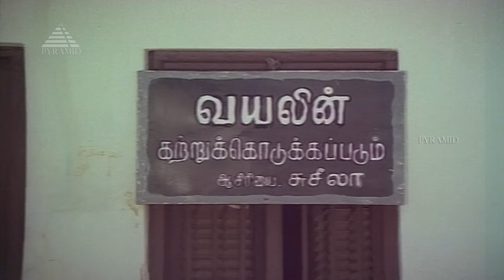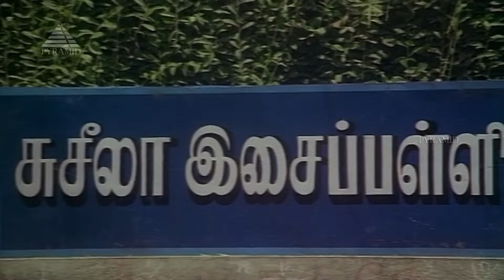தீராத விளையாட்டு பிள்ளை HD Video Song | நெற்றிக்கண் | ரஜினிகாந்த் | லட்சுமி | இளையராஜா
Watch this Video Song "Theeratha Vilayattu Pillai" from Netrikkan.

Song: Theeratha Vilayattu Pillai
Star Cast: Rajinikanth, Lakshmi